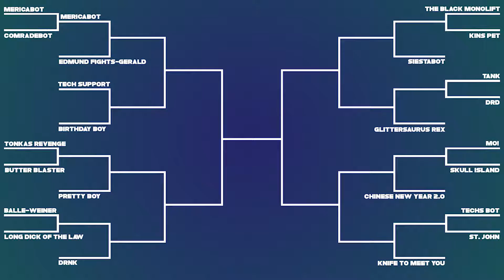Robot Riot Mile High Voltage: Round 1 Match 1 - Mericabot VS Comradebot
Skip Directly to Fight: 2:29

Mericabot returns to take down a red newcomer. If Comrade bot wins we have to sing a different national anthem before each Riot.

Blue Corner:
Mericabot
Maker: Robot Riot
Pilot: Adam

Red Corner:
Comrade Bot
Maker: Joe
Pilot: Kat